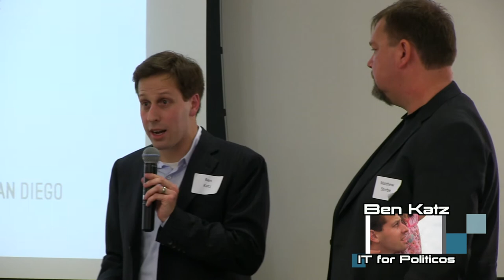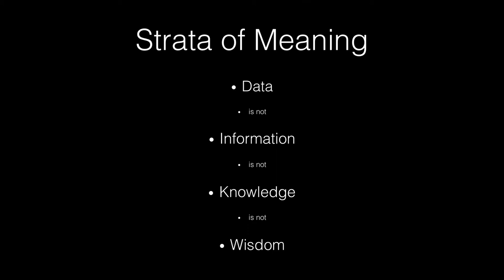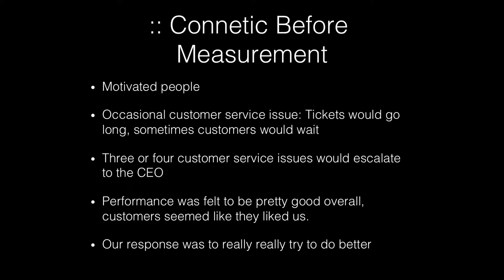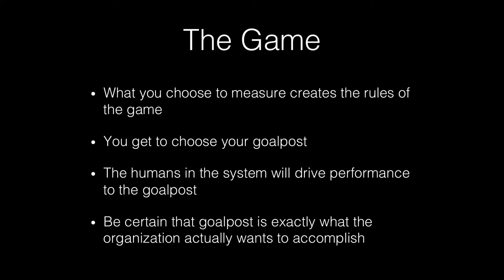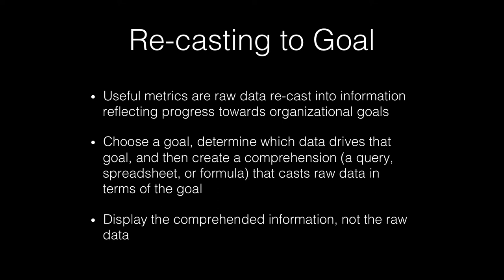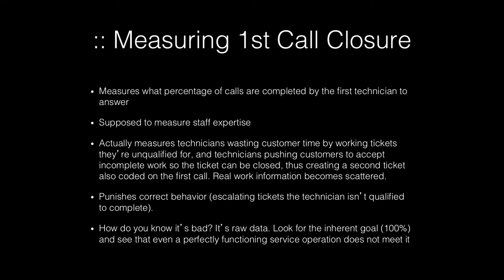IT for Politicos: Matthew Strebe —You are what you Measure